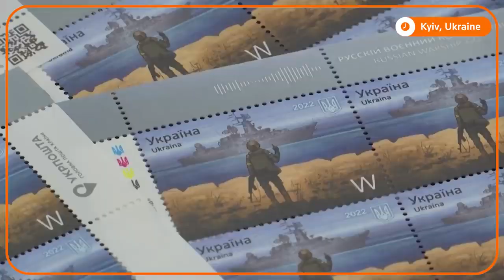FROM GO F**K YOURSELF TO GOOD NITE MOSKVA. POSTAGE STAMP IN MEMORY OF THE SANK RUSO WARSHIP IS OUT.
Pride goes before a fall. Everybody warned Russia but Putin a despot won´t Bulge, Putin is facing an unmitigated shame and the Russians would be the worst for it. It is a lesson to all dictators across the Globe